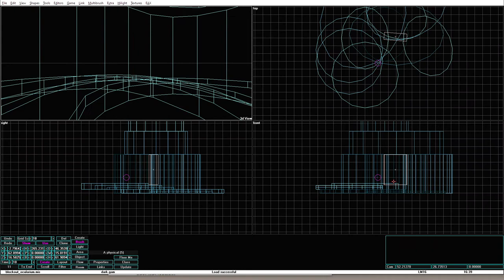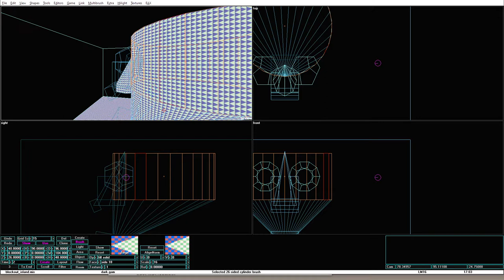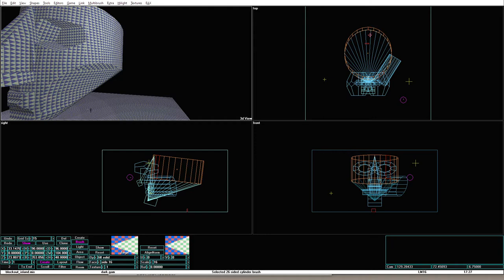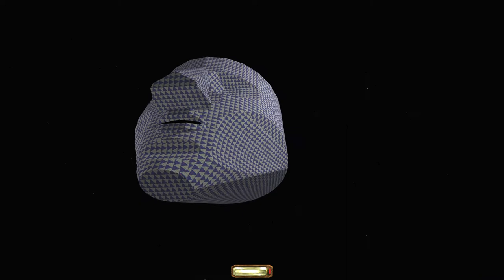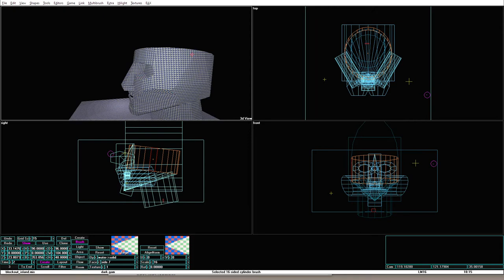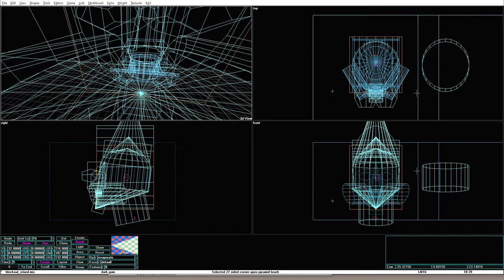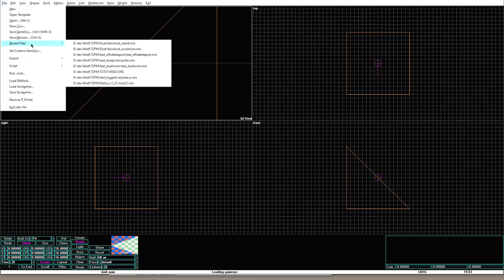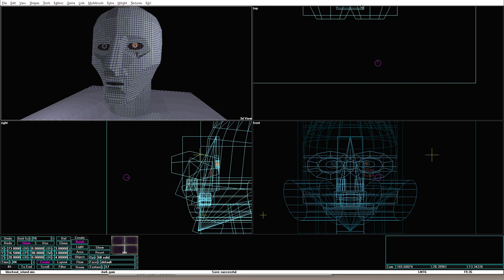Stream: Sculpting a giant stone face in Dromed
Dromed is not a good tool for sculpting. And I have never sculpted anything before. Don't you make a face, I'm gonna make a face!